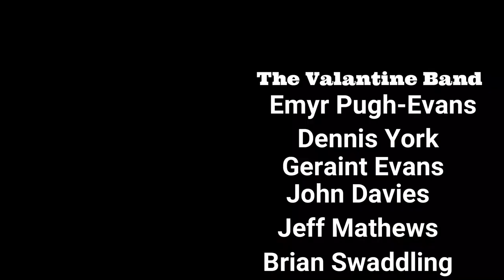Haka Lockdown Jazz Week Day 1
Haka and Ceredigion Museum bring you Valentine Jazz. One track a day for a week to bring some Lockdown Joy.
All tracks recorded at the Valentine Jazz gig earlier this year and todays track is
I WANNA BE LIKE YOU.